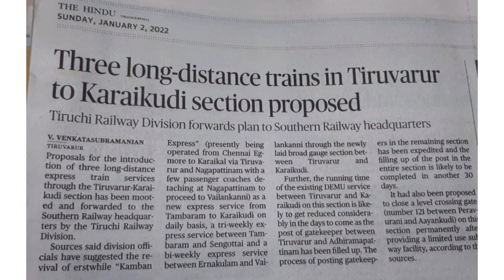திருவாரூர் To காரைக்குடி ரயில் பாதையில் விரைவில் முழுமையான ரயில் சேவை காணொளி காண்க